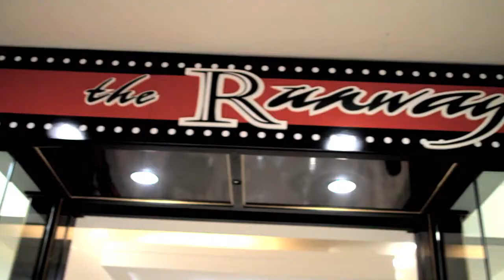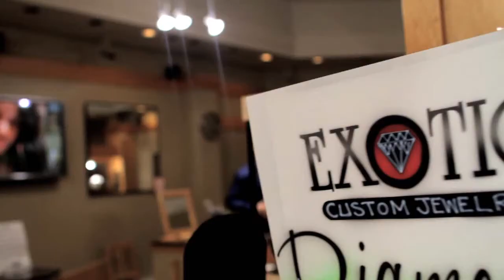Kelly Rowland Motivation Remix ft. Gucci Mane